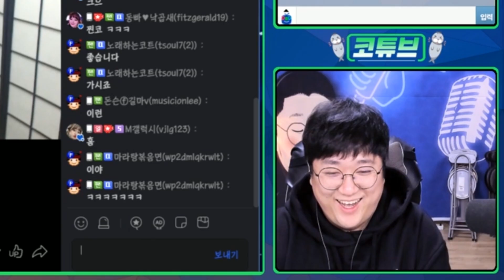동빠] 노래하는 코트님이랑 노래배틀 떴습니다 (feat. 나윤권 - 나였으면, 김범수 - 끝사랑)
아프리카 tv 동빠
 - 생방송은 밤 11시에 시작합니다♥

코트님 언젠가 합동방송 해요 ^^!

★ 동빠 인스타그램 - qls1226